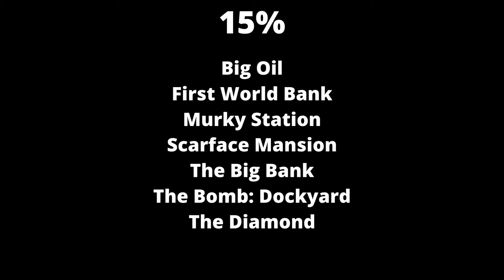Payday 2 - All Stealth Bonuses List [Console]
Video assumes you completed all the missions where stealth is possible. If you go loud in any day where stealth is possible, the XP will vary. XP Modifiers are not included as your decision makes the most influence on the payout.